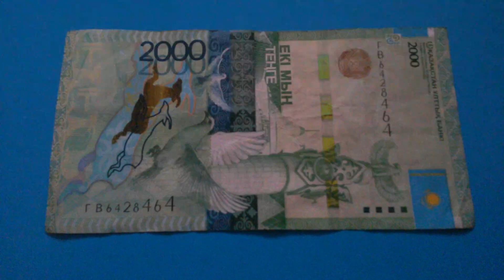БАНКНОТА 2000 ТЕНГЕ № серии ГВ6428464 на синей поверхности 1-ого Мая - ДЕНЕЖНЫЙ ПОТОК